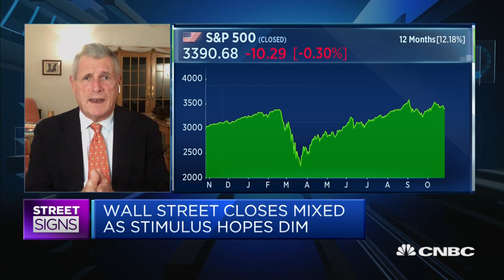Strategist expects markets to move higher irrespective of who wins the election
Art Hogan of National Securities says 2021 is likely to be a better year for the markets as clarity emerges about a coronavirus vaccine, the stimulus package and the next US president.